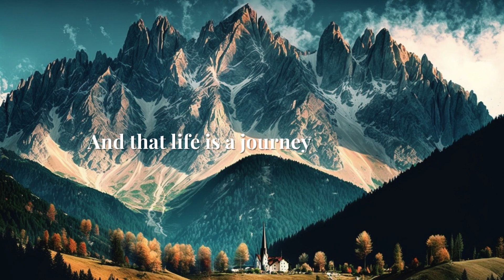Nature's Symphony: A Majestic Journey through Tall Mountains and Deep Valleys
Experience the beauty of nature through poetry with 'Tall Mountains and Deep Valleys.' This piece takes you on a journey through the majestic peaks and deep valleys, capturing the awe-inspiring power of nature. Join us in marveling at the symphony of nature's hand as the mountains and valleys dance together in an eternal cycle of life. Let the rhythm of nature's beat guide you on your own journey of the soul.

Poetry and Artwork: Plamen Georgiev

Mountains and Valleys
A Symphony of Nature's Hand

Tall mountains and deep valleys,
Stretching as far as the eye can see,
A landscape of contrasts and mysteries,
A vista of beauty that beckons me.

The mountains rise with majestic grace,
Their snow-capped peaks piercing the sky,
A testament to nature's awesome power,
A sight that leaves me breathless, and why?

For as the mountains tower above,
The deep valleys below are just as grand,
A network of streams and rivers that flow,

The mountains and valleys, an eternal dance,
A cycle of life that never ends,
Where nature's beauty reigns supreme,
And the earth and sky converge and blend.

Oh, to stand among the mountains tall,
To gaze down into the valleys deep,
To marvel at the wonders of this world,
And feel the rhythm of nature's beat.

For in the mountains and valleys lies a truth,
That we are but a small part of the whole,
That nature is our teacher and our guide,
And that life is a journey of the soul.